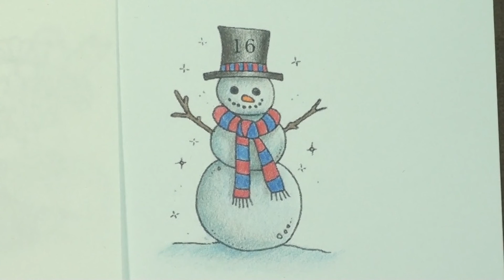Holiday Countdown day 16: Color along with polychromos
Join me as I color in this countdown page from Johanna Basford's website. Relax, color with me, and enjoy the process.

Enchanted Forest by Johanna Basford
Worlds of Wonder by Johanna Basford
Fragile World by Kerby Rosanes
Worlds within Worlds by Kerby Rosanes
Faber Castell polychromos
Caran D’arche luminance
Gamblin Gamsol
Fabriano Artistico Hot Pressed, Extra White 140lb
Table Top Easel
Tombow Mono Eraser
Strathmore Bristol Vellum
Faber-Castell 9000 series graphite pencils
Blending Stump
Faber-Castell Kneaded eraser
Sakura Micron Pigment pen 005 and 01
Graffix Duralar Matte 005 drafting film

This video was shot using the Sony HDR-CX150 HandyCam

Timestamps:
0:00 Intro
0:15 Countdown day 16

Intro made with Canva
Colored pencils on white background: Image by Bruno /Germany from Pixabay